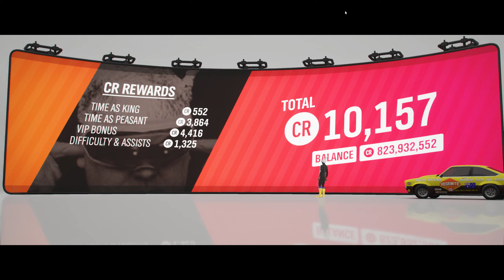Forza Horizon 4 - Series 34 - Spring Playground Games - With Tune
Using The 1977 Holden Torana A9X